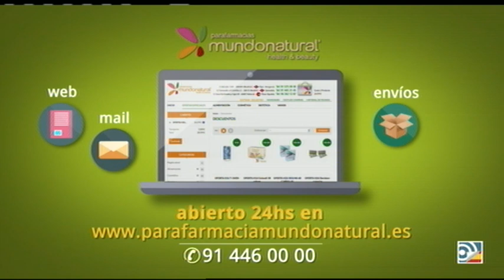Fútbol es Radio: Posibles nombres para el banquillo del Real Madrid - 04/06/18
Dieter y Juan Pablo comentan con Juanma Rodríguez, Jaime Ugarte y Petón los posibles nombres para sustituir a Zidane en el Real Madrid.